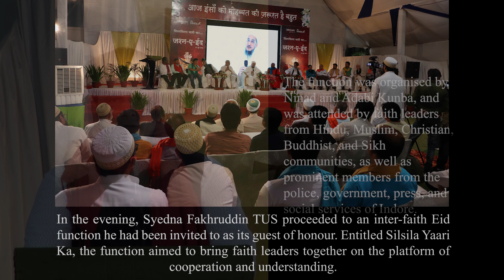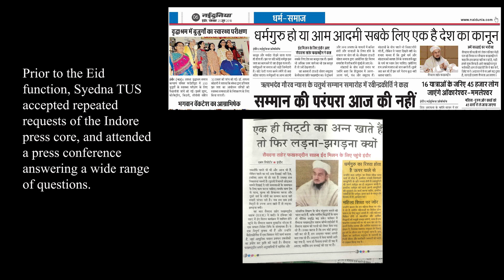Syedna Taher Fakhruddin TUS: Visit to Indore - June 2018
Aqa Maula Syedna Taher Fakhruddin TUS arrived in Indore on a historic, first visit to the city as Dai-l-Mutlaq on 24th June 2018.  In his own address to the audience, Syedna Fakhruddin emphasized the need for introspection, for all leaders to guide their own communities to be productive and peaceful citizens of our nation.